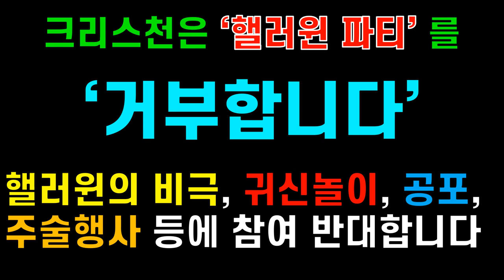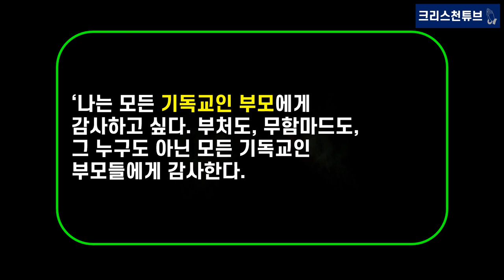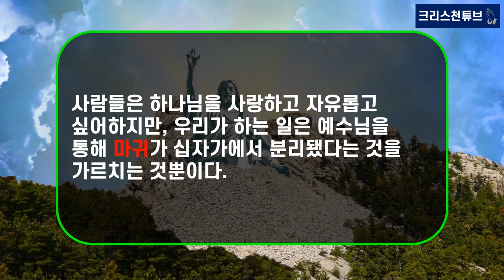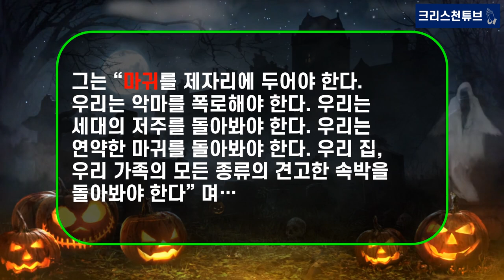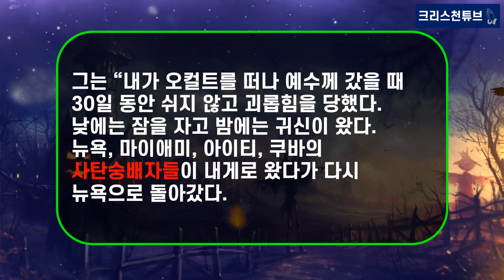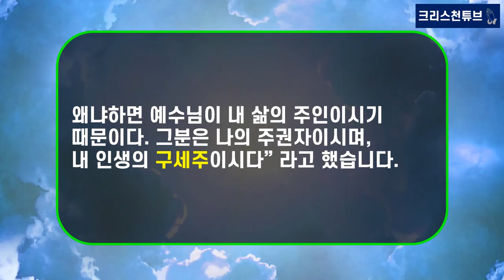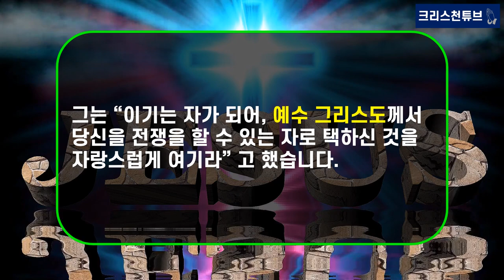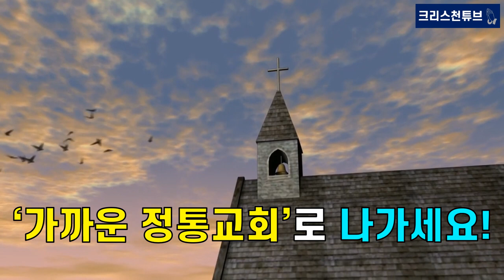[크리스천 튜브] WHY? 크리스천은 ‘핼러윈 파티’를 단호히 ‘거부합니다’! 핼러윈의 비극, 귀신 놀이, 공포, 주술 행사 등에 참여를 반대합니다!